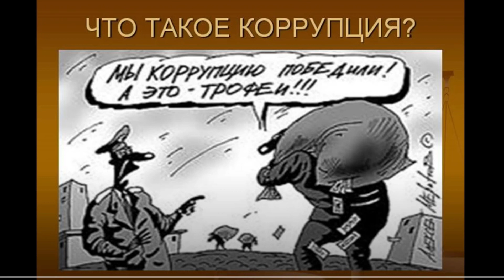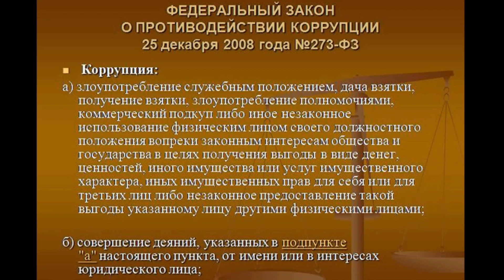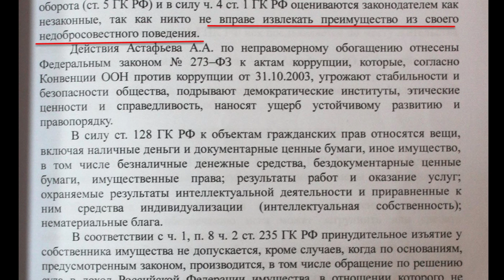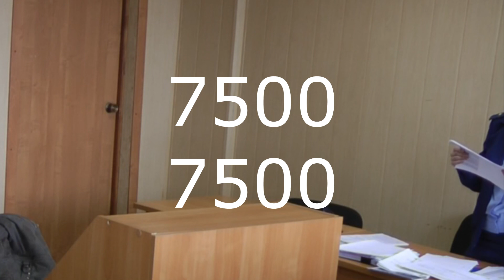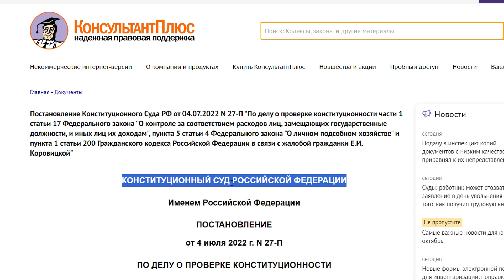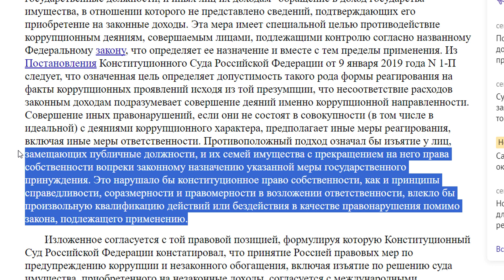Астафьев коррупционер, потому что: "снимал деньги в банкомате, ел в ВИЛКЕ ЛОЖКЕ, купил продукты."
Забрать автомобиль и участок за снятие денег в банкомате и покупку в СОЛНЕЧНОМ товаров на 250 рублей - назвав это коррупционными действиями стало возможно в российской федерации благодаря судье Заставской Колыванского районного суда